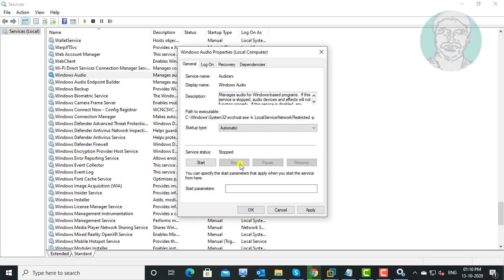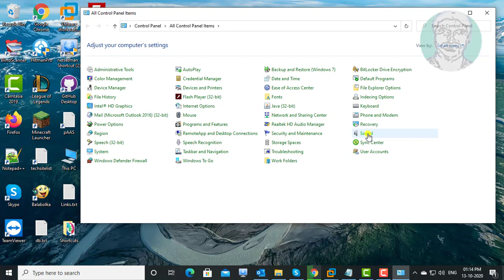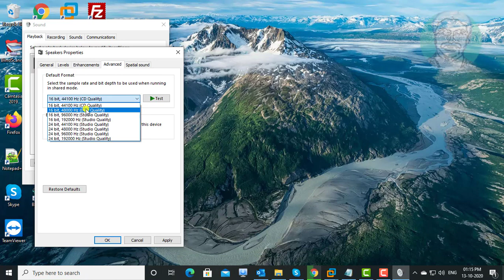Fix Failed To Play Test Tone Error In Windows 7/8/10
This Tutorial Helped to Fix Failed To Play Test Tone Error In Windows 7/8/10

How To Install Audio On Any PC or Laptop

Windows7/8/10